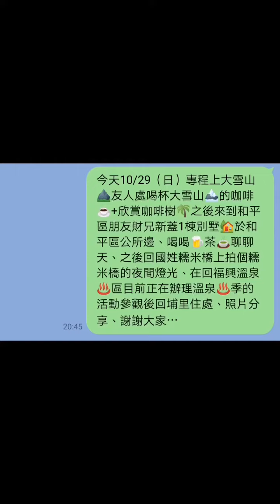分享台中市電氣公會理事長：白武智在大雪山友人處渴大雪山咖啡